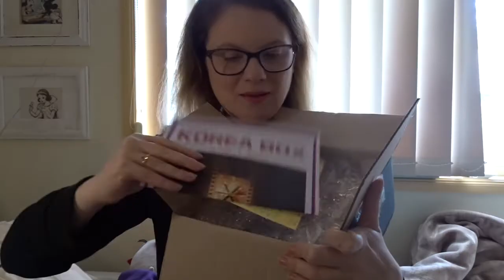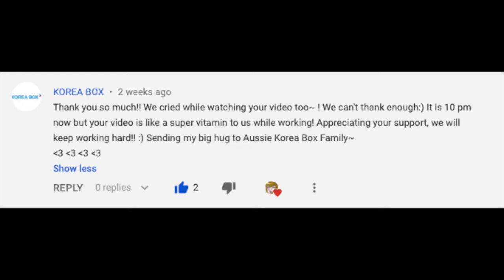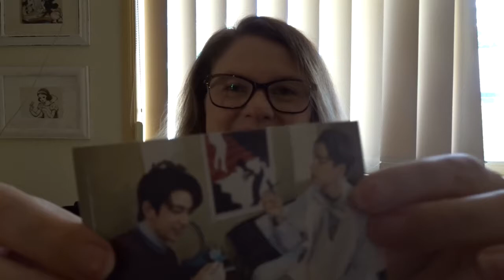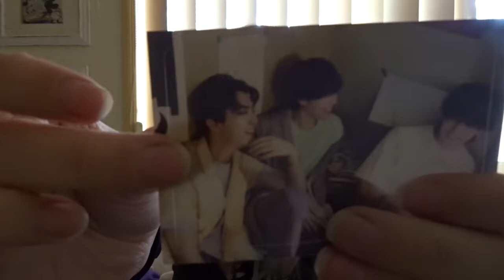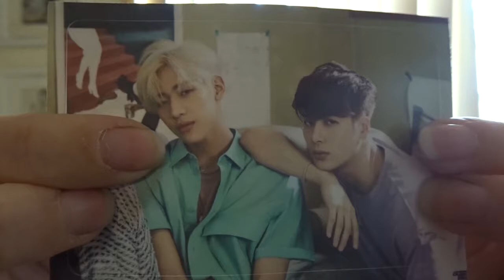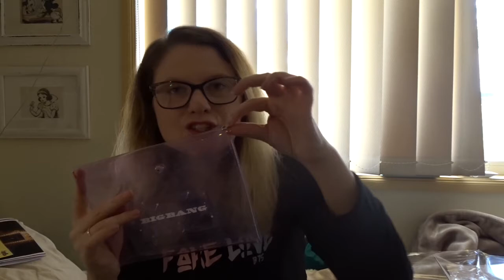Vlog: Unboxing Monthly Korea Box Ep 7: GOT7, MONSTA X, BIG BANG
Hi everyone!
I AM SOOOOOOOOOOOOOO SORRY! I know I am SOOOOOOOOOO LATE! Please forgive me! And THANK YOU SOOOOOOO MUCH for being so patient!

So Recently I found out about a website that you can sign up for and get a monthly subscription to a Korean style box. They have so many boxes to choose from, I picked the K-pop and K-drama box. This is my Seventh unboxing video. I hope that you like it, and if you are interested go check out the website your self.

Snow: amybrennzan
Amino's;
Bullet Journals: amzybrennzan
Korean Food: amzybrennzan
Korean Language: amzybrennzan
K-Pop Cover: amzybrennzan
Kpop: amzybrennzan
K-Drama: amzybrennzan